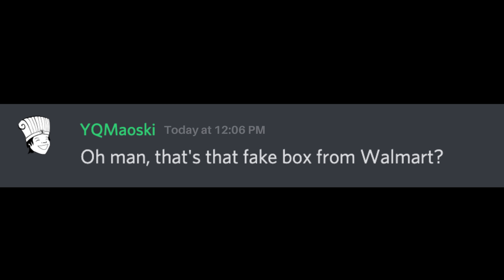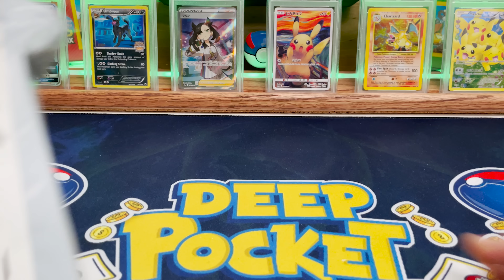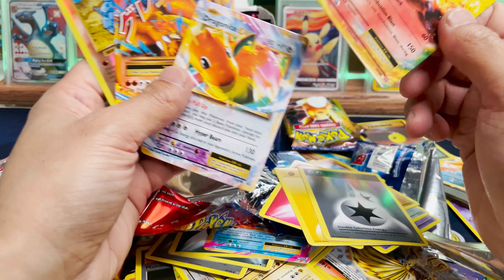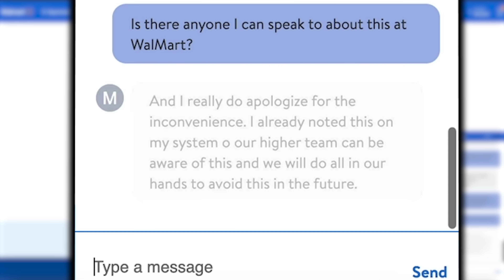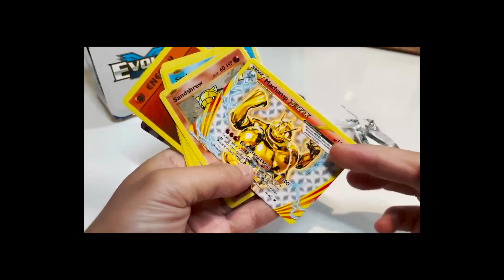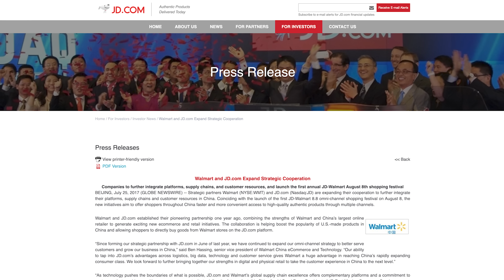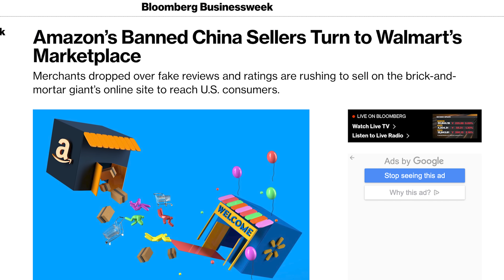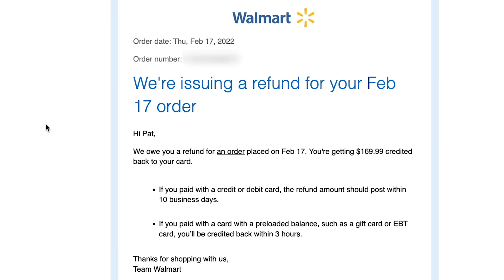HUGE Pokemon Card Scam EXPOSED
It all started when a member of the channel opened up a fake box of Pokemon Cards.

People getting scammed = not okay.

Members of the channel getting scammed and not being able to get a refund = even worse, and I’m not just gonna sit around and let things go unnoticed.

After a bit of first-hand investigation, I purchase the same box which leads me through a ton of breadcrumbs to discover something shocking about the connection between the box and WalMart itself.

I hope this makes some noise, and I hope this captures the attention of those who can make decisions to help protect us buyers. The fake cards are likely not going to go away, but trusted websites that well them should have protections in place.

WalMart + JD Partnership

✉️ Want to send me something in the mail? Thanks! Send it here:

Pat Flynn
10531 4S Commons Dr STE 524